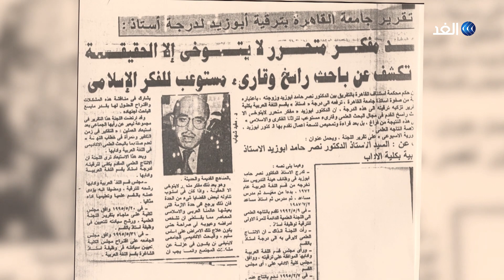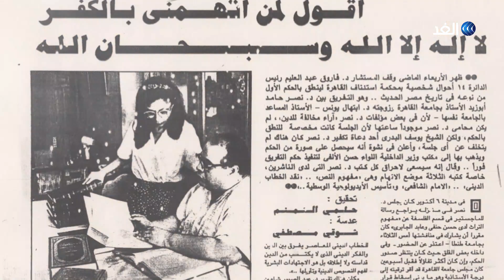التأويلات عند نصر حامد أبو زيد | برنامج يتفكرون - الحلقة الخامسة - الموسع الرابع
إذا كان التفسير قد احتل، كموضوع يحيط بفهم اللغة ورؤية السلف، مركز الصدارة في المدونة الفقهية، فإن التأويل كرؤية ذاتية، تطرح تساؤلات الواقع وتبحث لها عن إجابات داخل النص، كان الرهان العقلي الذي حاول نصر حامد أبو زيد تتبعه في العقل الإسلامي، وطرحه كممارسة معرفية ترتكز على دلالات ومعاني التراكيب اللغوية المتجددة داخل النص كخطاب مفتوح على التاريخ، وذلك من أجل صياغة منهج في الفهم يقوم، كما قال المعتزلة، على العقل عبر إدراك آليات المجاز اللغوي وأدواته..

التأويلات عند نصر حامد أبو زيد.. عنوان الحلقة 5 بالموسم 4 من يتفكرون على شاشة
ضيفي الحلقة:
- الباحث المغربي، الدكتور مصطفى تاج الدين أستاذ الدراسات الإسلامية والمنطق بجامعة خليفة
- الدكتور محمد حلمي عبد الوهاب والباحث المصري في الدراسات الإسلامية والتصوف